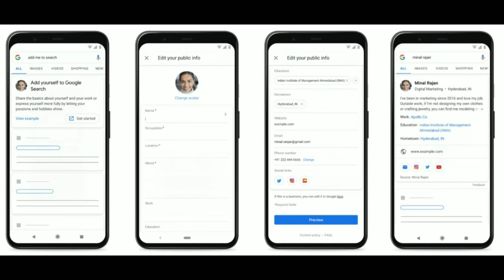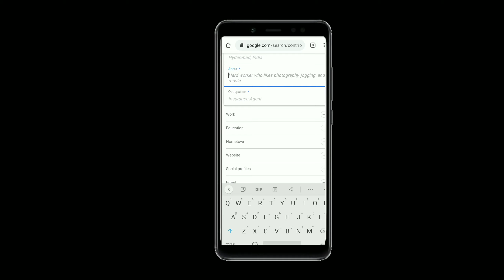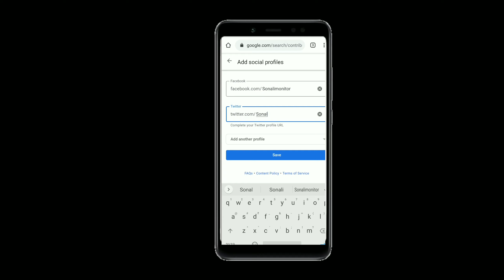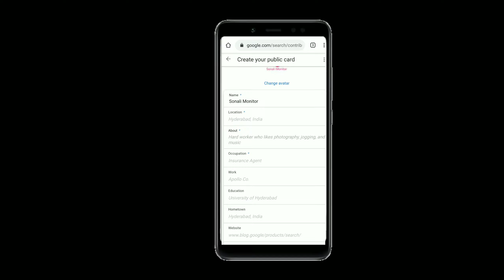How to Create Own Google People Card || Google Launches Virtual Visiting Card in India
Hello Everyone

How to Create Own Google People Card
Google Virtual Visiting Card in India

Yours solved questions:

1.) How to Create Own Google People Card
2.) Google Virtual Visiting Card in India
3.) virtual visiting card on google
4.) people card feature in india
5.) google people cards
6.) how to create virtual google card
7.) how to create visiting card on google
8.) how to create people card on google

Follow me sonalimonitor 🙏🙏

Thanku ☺️